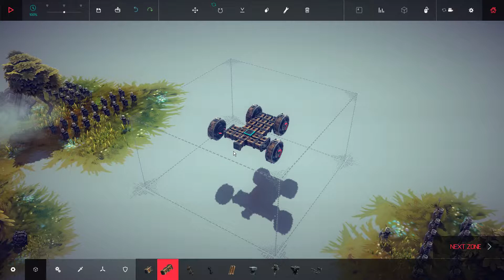【Besiege】#5 実況 「城攻兵器を作ろう」早期アクセス中ナウ【セシカのてーげープレイ】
面白いゲームなのでBesiege実況プレイ中です！
Besiegeは色々なパーツを組み合わせて物理演算シュミレーションできちゃうゲームです！

STEAMで購入しました。
開発中のゲームで、早期アクセス中の今なら７００円でプレイできます。
現在Update 5　VO.05でのプレイ